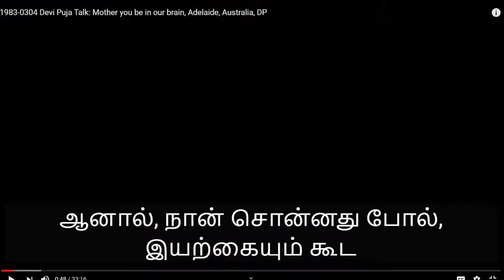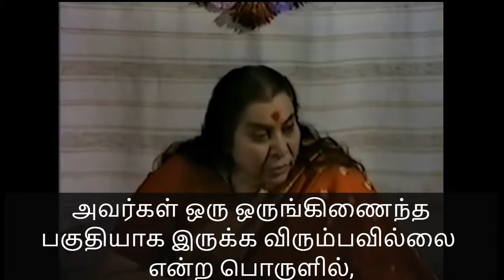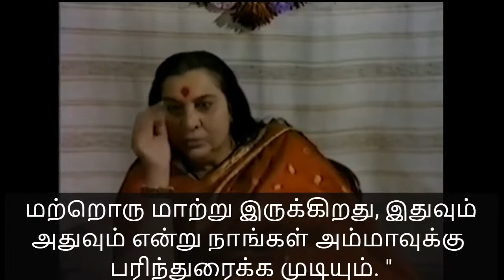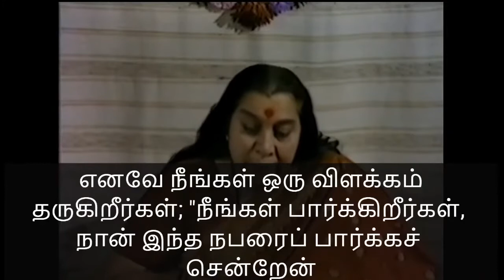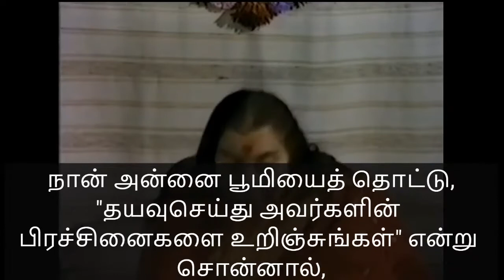மாலை தியான தொடர் - JAN 4th - 6 30 PM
Pre Recorded  Session